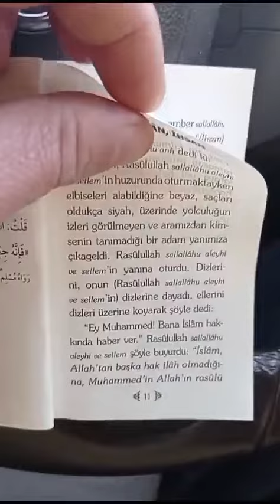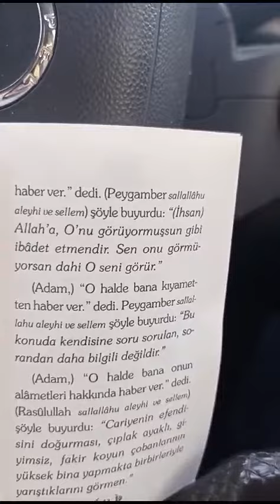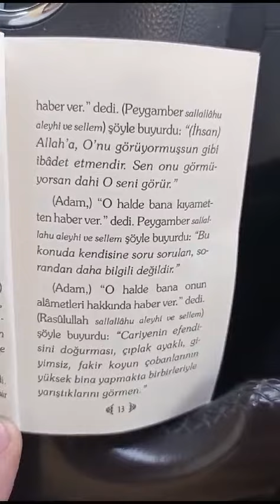Cibril Hadisi Okuyan : Özkan Özdemir